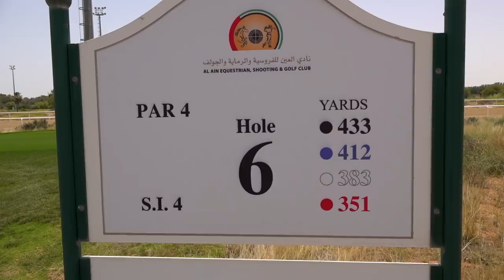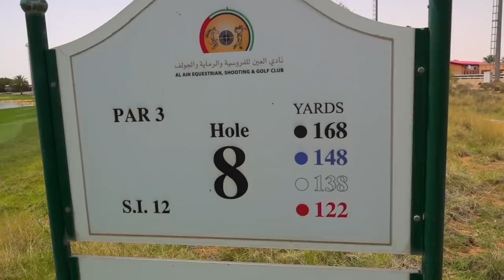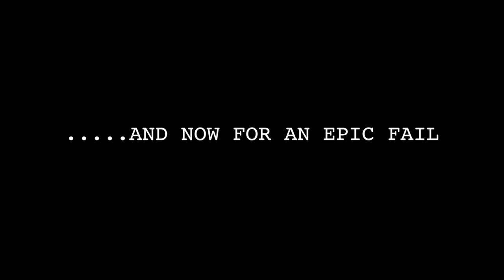AVERAGE GOLFER V JAMES ROBINSON SKINS MATCH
In todays video James Robinson Golf shows The Average Golfer how to hit the skimmer, oh and we have a skins match along the way!